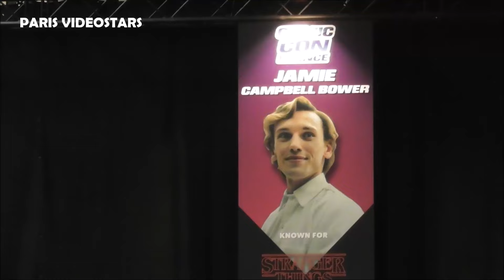Jamie Campbell Bower ( Stranger Things, Twilight ) with fans @ Paris Comic Con France 31 march 2024